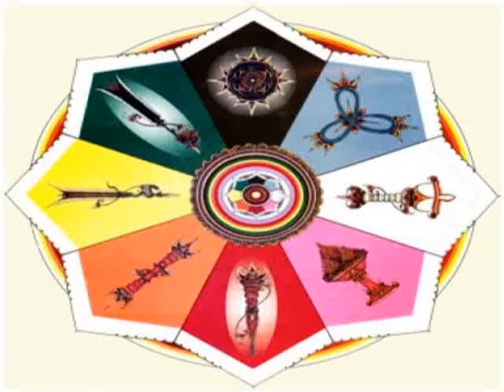TUHANKU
Ini bagian dari acara DEWA YADNYA,di lakukan setelah tiga hari dari PUJAWALI .kita menyucikan tempat lingkungan pura dan peralatan (Pertima) setelah selesai dipakai agar senantiasa mempunyai aura magis dan suci.